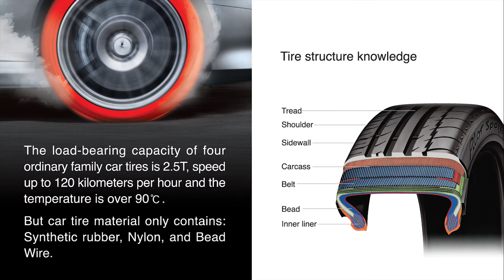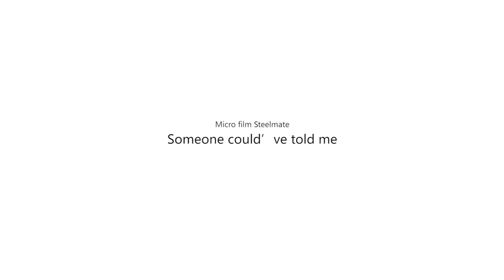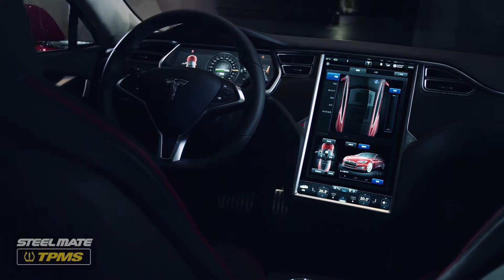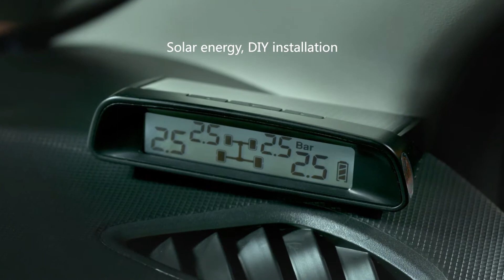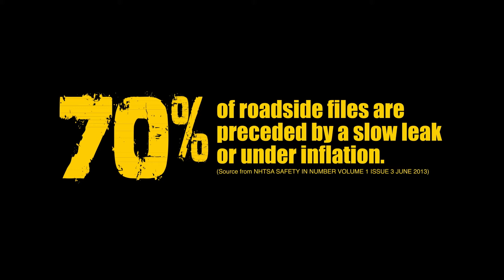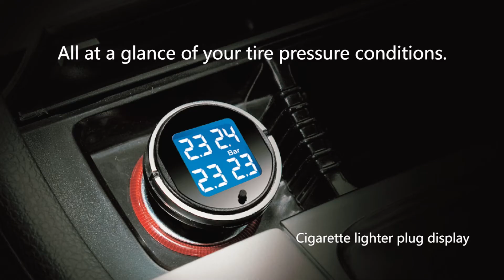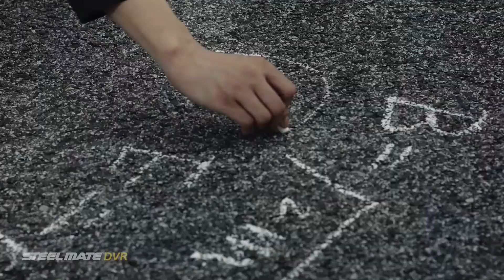Bill Clinton TPMS Story (English version)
Think safety, think Steelmate! 20 Years of Excellence in Car Electronics